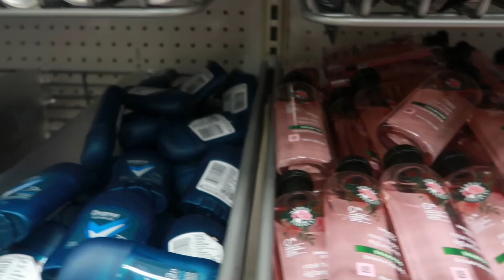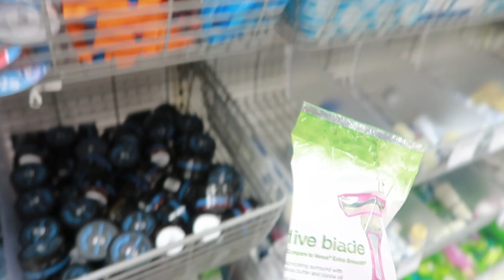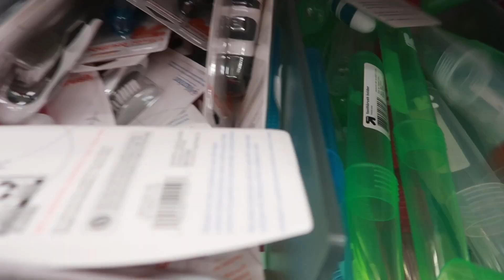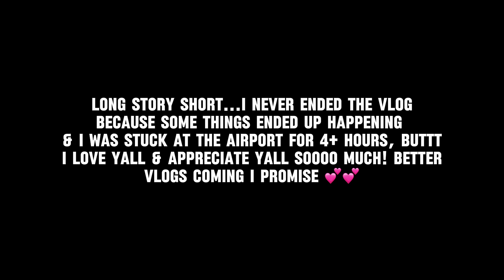HOUSTON VLOG: she did what? Club nights & more!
I know it was short but I promise I’ll get better.  If y’all have any other videos y’all want to see put them in the comments below! I LOVE YALL & I’m FINALLY back forever 🫶🏽

🖤MAKE SURE YOU WATCH IN 1080🖤

birthday? March 6th pisces gang 🫶🏽
editor: capcut
equipment: canon g7x mark iii